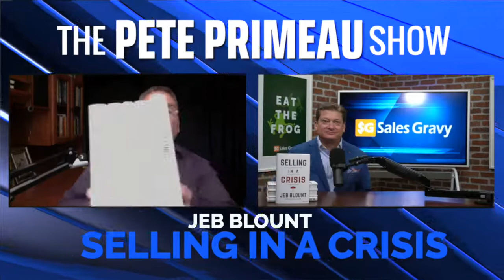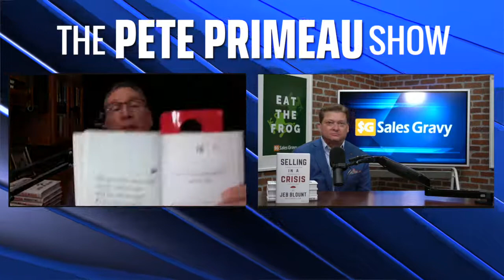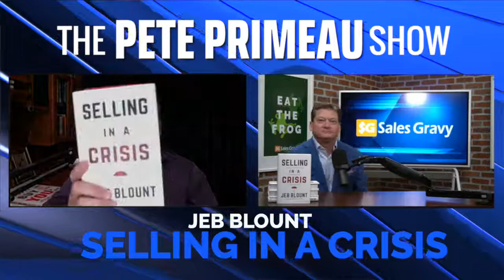Selling In A Crisis With Jeb Blount: Episode 93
In volatile times, it is hard to sell. It seems like every company is on a spending freeze, cutting back, or pushing off making decisions. Buyers become scarce and the competition for the few that are still buying is fierce. People don’t want to meet with you, objections are harsher, customers cancel orders and contracts on a whim and pressure you for price decreases.

In the new book Selling in a Crisis, the world’s most sought-after sales trainer Jeb Blount delivers an essential blueprint for staying motivated, keeping your pipeline full, increasing sales, retaining your customers, and advancing your career in times of uncertainty and change.
In his classic, no-nonsense style, Jeb gives you 55 easy to consume tips, techniques, and tactics that are time-tested and proven to help you stay on top when everything and everyone else is down.

Get Jeb’s new book “Selling in a Crisis: 55 Ways to Stay Motivated and Increase Sales in Volatile Times”

✅The Mattress Industry Network's core values are helping others to Build, Market, Sell and Succeed in the Mattress Industry

🎧Follow and listen to every show wherever you listen to podcasts